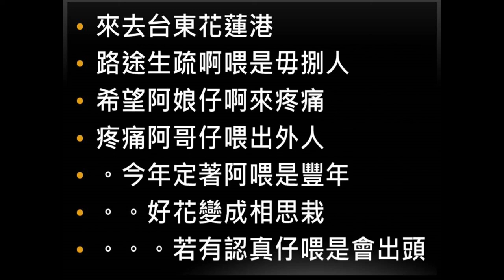2022 01 02 松男歌唱班 獻詩 台東調 恆春耕農歌 三聲無奈 青蚵嫂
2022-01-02-松男歌唱班 獻詩 台東調-恆春耕農歌-三聲無奈-青蚵嫂 (Em)
來去台東花蓮港 路途生疏啊喂是毋捌(識)⼈
希望阿娘仔啊來疼痛 疼痛阿哥仔喂出外⼈
一年過了又一年 冬天過了阿喂又春天
田底稻仔青見見 今年定著阿喂是豐年
一時貪著阿君仔媠 癡情目睭擠微微
為君仔假愛來吃虧 害阮目屎四湳垂
別人的阿君是穿西米羅 阮的阿君喂是賣青蚵
人人叫阮青蚵嫂 要呷青蚵喂是免驚無
今年定著阿喂是豐年
。。好花變成相思栽
。。。若有認真仔喂是會出頭